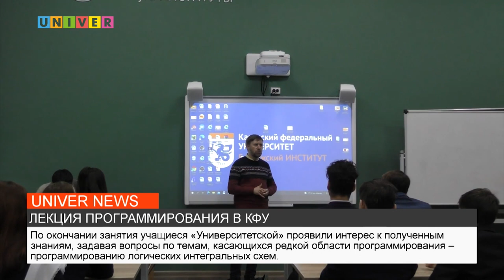НОВОСТИ КФУ от 23.12.2021